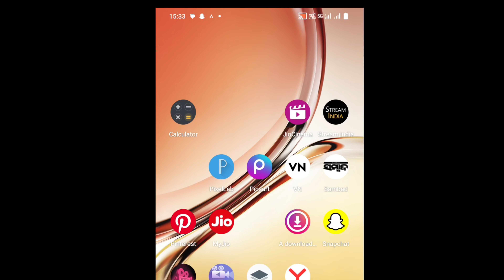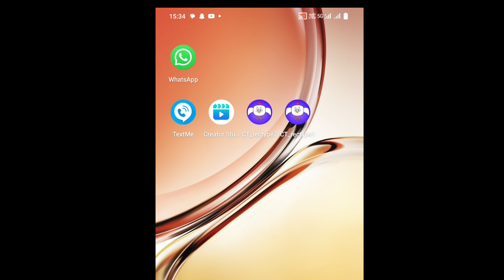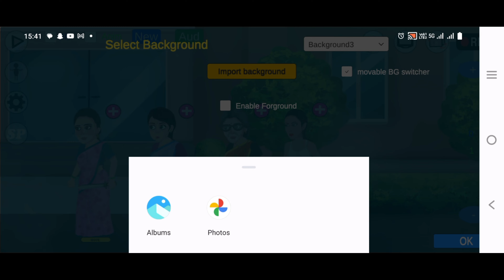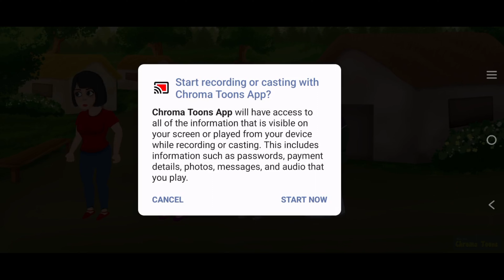Cartoon animation movie kemite Kara Jaye Android phone re | cartoon animation tutorial in odia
Cartoon animation movie kamite Kara Jaye Android  phone re | cartoon animation tutorial in odia

ଆଜି ଏଇ video ରେ କହିଚି cartoon animation video କେମିତି କରାଯାଏ ଫୁଲ୍ tutorial video ଦେଖନ୍ତୁ